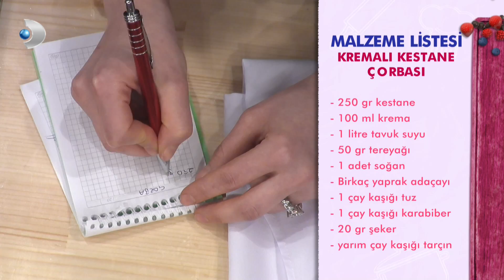Gelinim Mutfakta 6. Hafta 27. Bölüm - Full Bölüm